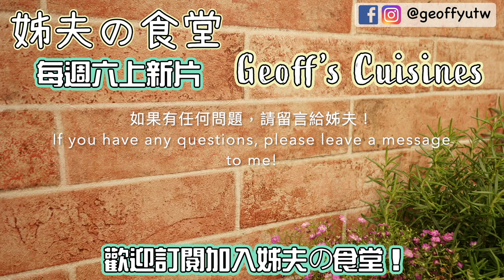042 如何製作蝦殼（龍蝦）高湯 / How to make Shrimp shell stock / 廚房基本功 / Basic Kitchen Skills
如何製作蝦殼高湯
How to make Shrimp shell stock

姊夫の食堂 廚房工具箱

姊夫今天要為大家示範高湯之王 龍蝦高湯

姊夫大略聊一下龍蝦高湯

所謂的龍蝦高湯，其實是利用甲殼類海鮮不可食用的殼，例如龍蝦殼，螃蟹殼，明蝦草蝦殼，經過烤箱烤過或者是用油炒過，再加上香料蔬菜和高湯（雞高湯，魚高湯等等）一起熬製的高湯，所以說，不見得ㄧ定要用龍蝦，才能熬製龍蝦高湯！

這類的高湯，有著甲殼類海鮮的特殊香味，普遍使用於各國的料理之中。

最知名的料理有：法式龍蝦湯，西班牙海鮮飯，義大利海鮮燉飯/海鮮義大利麵，還有福建蝦麵，甚至台南擔仔麵的湯頭，也有使用蝦殼熬製喔！

蝦高湯熬得好不好，也是美味的關鍵

姊夫喜歡用一般的蝦殼來熬蝦高湯，原因除了一般蝦殼取得最方便之外，根據姊夫的經驗，一般蝦殼比較薄也比較小，在炒的時候，操作比較容易，香味也比較容易釋放放。

龍蝦殼與螃蟹殼就不一樣了，首先！龍蝦殼不是隨時都有，龍蝦頭與螃蟹殼在製作之前還要先敲碎，在炒的時候也要比較費心照顧，除非剛好手邊有龍蝦殼與螃蟹殼，姊夫在熬龍蝦高湯的時候，不會刻意的去找龍蝦殼或是螃蟹殼！

另外一點很重要，不管是龍蝦肉，明蝦草蝦肉還是蟹肉，對於熬龍蝦湯的香味完全沒有幫助，肉！還是留給自己和最親愛的家人朋友享用吧！

熬湯！還是殼最好用了！

接下來！姊夫會分享，利用龍蝦高湯和蝦油在料理的運用！

要持續追蹤姊夫的頻道喔！

製作基礎龍蝦高湯，我們要準備的材料有：
乾淨的蝦殼大約600 公克
豬骨頭大約600公克（要挑選有帶筋的部位，高湯熬起來才會有膠質！
高湯五公升（姊夫用自己熬的雞高湯）
烹調用油（姊夫這次用之前熬的黃金雞油）
蒜頭大約50公克（大致上切一下就好）

Hello everyone! I am Geoff
Geoff's Cuisines -Today, I want to demonstrate the king of broth
let me talk a little bit about the usage of lobster stock.
The so-called lobster stock is actually an inedible shell that uses crustacean seafood
For example, use a lobster shell, a crab shell, a shrimp shell,
grilled or fried,
Plus a stock made with Mire-poix and broth
(chicken broth, fish stock, etc.).
So, make lobster stock!
It not necessarily to use lobster shell,
This type of stock has a special aroma of crustacean seafood.
And is commonly used in dishes from all over the world.
The lobster stock is made well or not, and it is also the key to delicious!
The most well-known dishes have:
French lobster bisque, paella, Italian seafood risotto / seafood pasta
well as Hokkien mee, and even the soup of Tainan Dan dan noodles,
Also use of shrimp shells!
I like to use normal shrimp shell to make stock
The reason are the normal shrimp shell most convenient access
According to my experience, the normal shrimp shell is generally thinner and smaller.
When you fried it , the operation is easy,
The flavor easy to freed.
I will not deliberately go to find the lobster shell or the crab shell
when I cooking the lobster stock!
Another point is very important
Whether it is lobster meat, shrimp or crab meat
It does not help the quality improvement of lobster soup.
The meat! Still leave it to yourself and your dearest family or friends!
For stock ! the shell still  is best used!

To make the basic lobster stock, the materials we have to prepare are:
Clean shrimp shell about 600 grams
The bones of the pigs are about 600 grams (you have to pick the parts with bones tendons, and the soup will be Meat Glaze!)
A liter of stock (I use myself made chicken stock)
Cooking oil (I used  myself made golden hen oil before )
Garlic is about 50 grams (it’s just a matter of cutting it)

如何製作蝦殼高湯 完整影片在這裡
一起加入 姊夫の食堂 吧！
Background music information:背景音樂資訊：
歌曲資料
歌名: Bitters At The Saloon
作者: Bird Creek
類型: 爵士與藍調
氛圍: 開心
播放時間: 1:48
姓名標示: 沒有 (您可以隨意在影片內使用此歌曲)